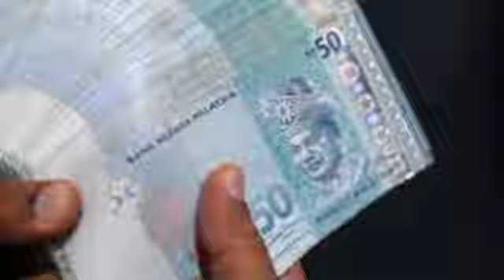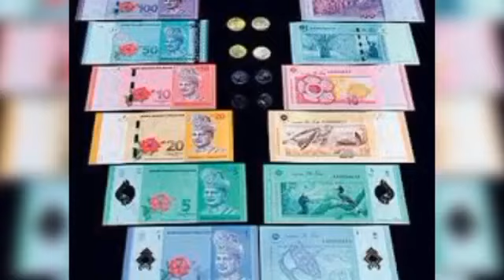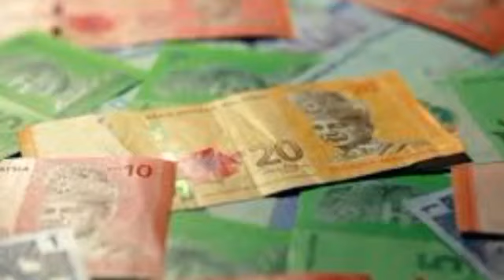Malaysian Ringgit Taka rate | হুররে মালয়েশিয়া রিংগিতা আজ বেড়ে গেল টাকার দাম! | আজকের টাকার রেট